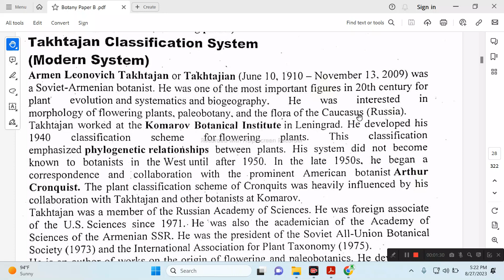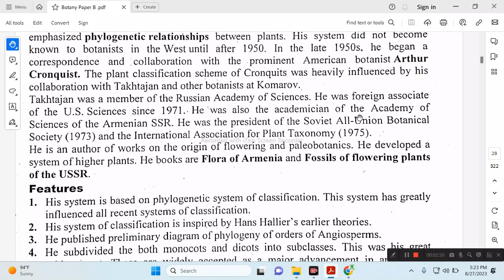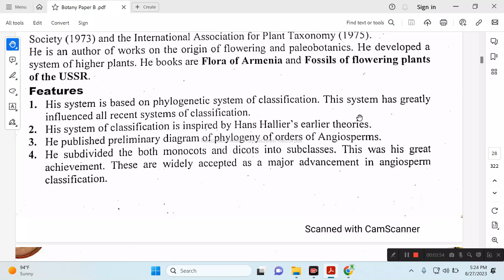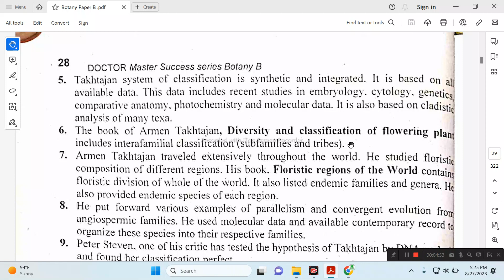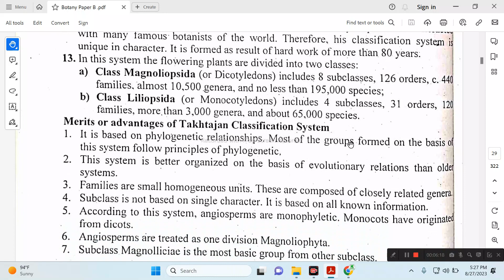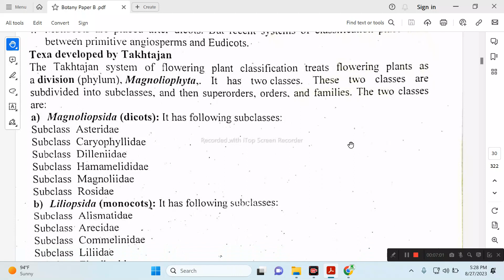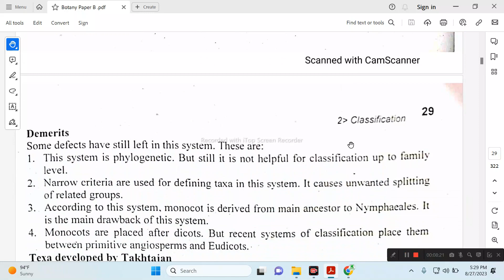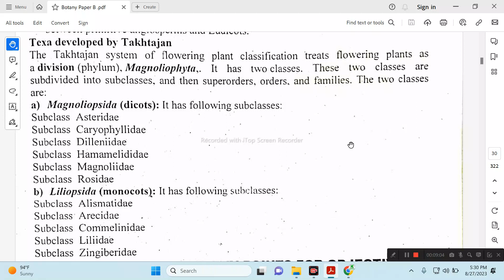Takhtajan Classification System I BSc Botany B I Chapter No. 02 I KEMSEN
Good day!
Each and every points of BSc  Botany B Taxonomy and Systematics was discussed.

Key Points of Online Class:   Topic.  "Takhtajan Classification System"

Chapter No. 02        Plant Classification
Takhtajan Classification System

KEMSEN